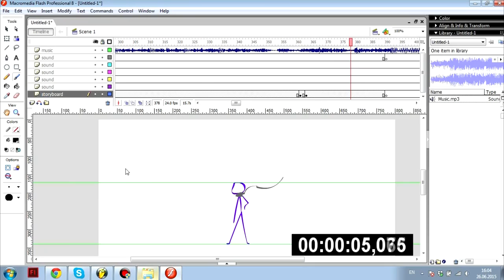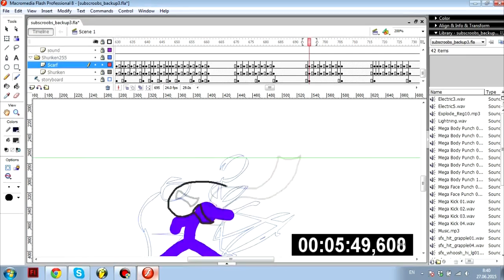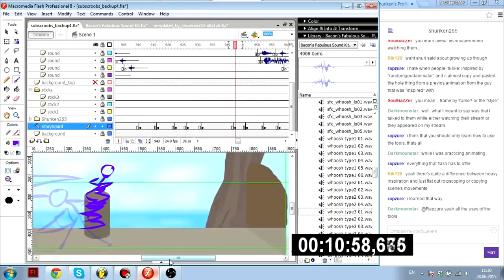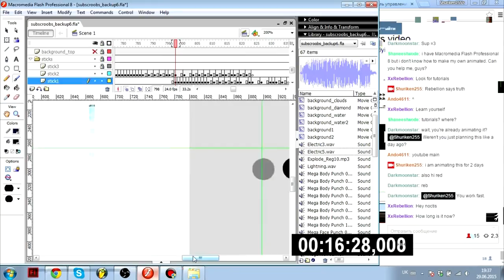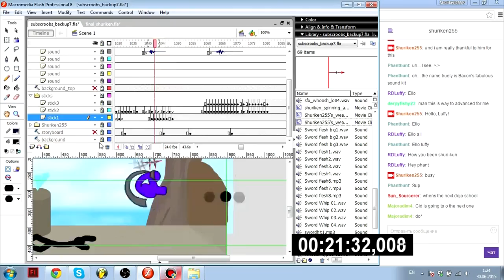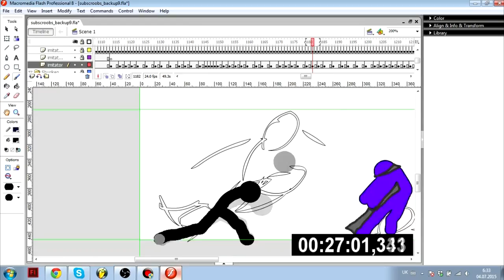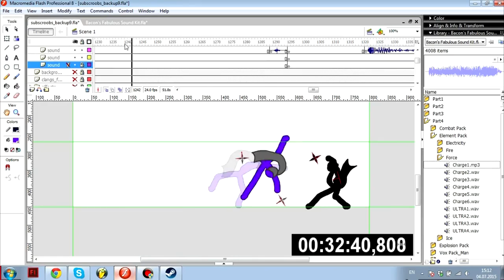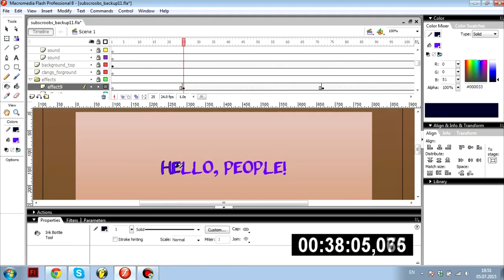Speedanimating #2 - 5000 subscribers video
ALL MUSIC IS HERE!!!
0:00 - Imagined Herbal Flows - Clouds
4:20 - Imagined Herbal Flows - Floating
7:45 - Imagined Herbal Flows - Breeze
11:00 - Imagined Herbal Flows - Boardwalk
16:00 - Imagined Herbal Flows - Dreams
20:00 - Imagined Herbal Flows - Chinese Dreams
23:20 - Imagined Herbal Flows - Time is the Teacher
28:10 - Imagined Herbal Flows - Journey
32:20 - Imagined Herbal Flows - Fresh Summer Breeze
35:20 - Imagined Herbal Flows - Departure

Can be opened in any version of flash since Macromedia Flash 8.